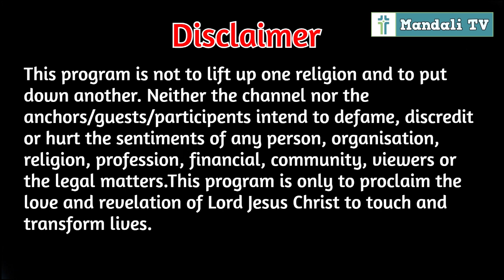A plan to create Disharmony between Christian and Kirat I Nepali I Mandali TV I Dhurb Raj Luitel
A plan to create Disharmony between Christian and Kirat I Nepali I Mandali TV I Dhurb Raj Luitel I Abhishek Joshi